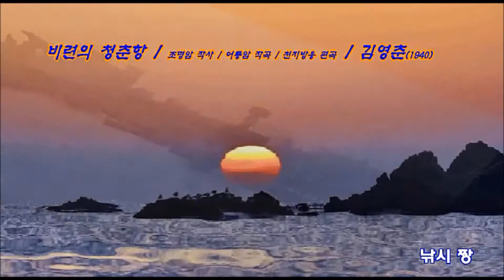비련의 청춘항-김영춘(1940)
1.
화륜선은 쌍고동을 분다.
노래 속에 저문 항구
잘 있거라 잘 가시오
굳은 맹서 한이 없는
아~~부산항구야
2.
가랑비는 부슬부슬 온다
옷자락이 젖는 항구
가슴 속이 젖을 망정
사는 희망 꺼질소냐
아~~청진 항구야
3.
푸른 파도 굽이굽이 친다
흰갈매기 우는 항구
굴을 따는 아가씨를
어머님께 두고 간다.
아~~인천 항구야